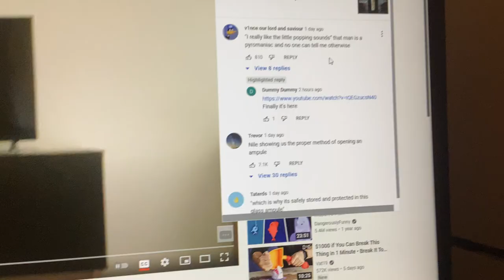Someone has liked this reply.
I saw that someone liked that reply.